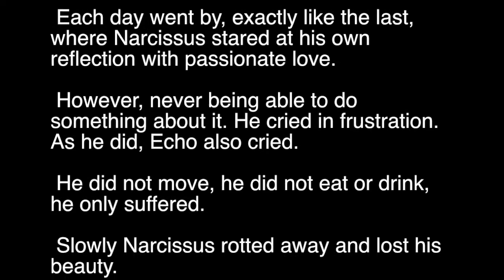Echo and Narcissus Painting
Echo and Narcissus Painting by Stefan Stangl